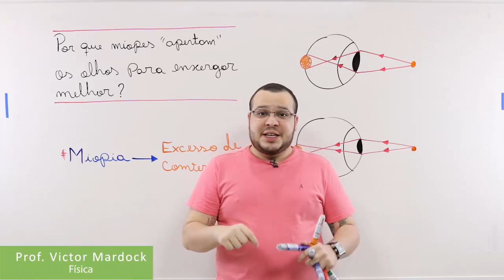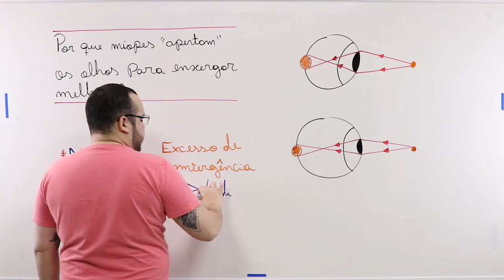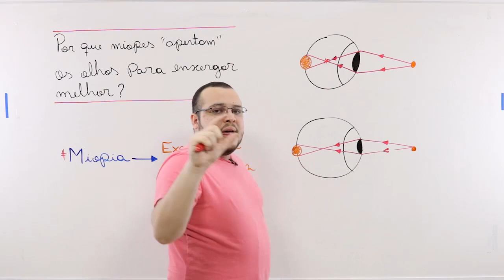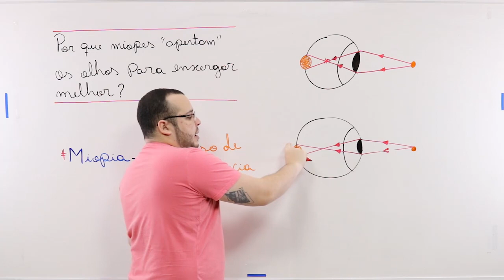ÓPTICA FISIOLÓGICA II – DICA ENEM – Prof. Mardock